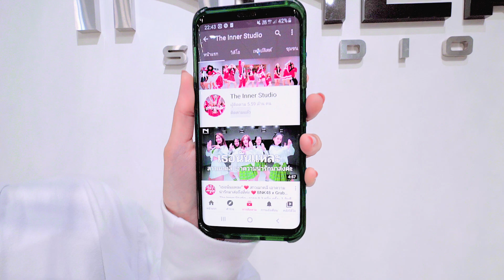INNER KIDS │MOONLIT FLOOR - LISA